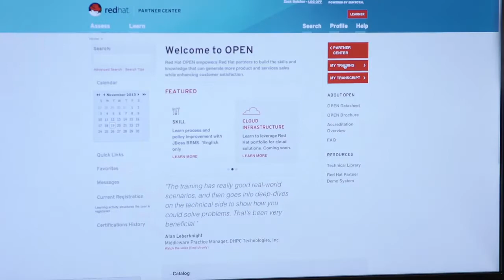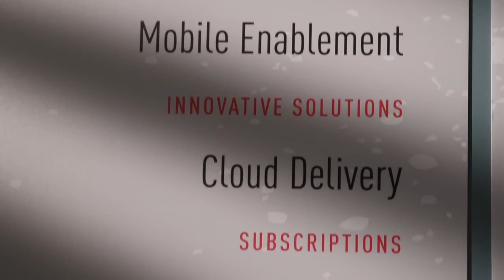Vizuri strengthens their Middleware practice with Red Hat OPEN training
Vizuri is one of the largest Middleware integrators of JBoss in North America and a Premier level Red Hat Partner. Learn how Vizuri engineers use Red Hat OPEN training to set them apart from the competition.